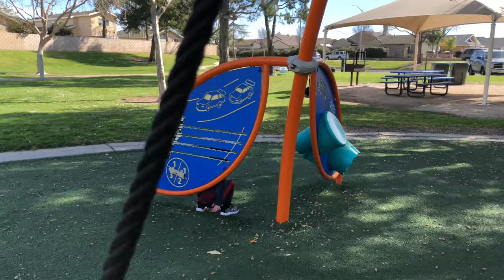Kids day out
A day out with the kids